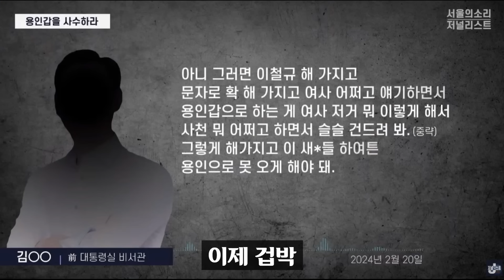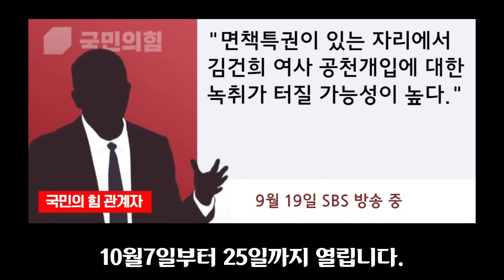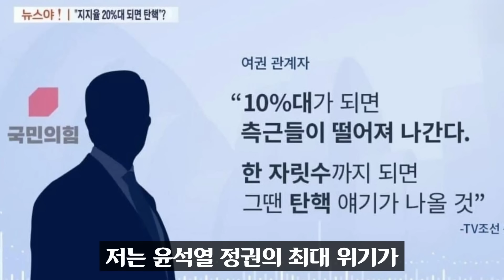장인수 기자 특종!! "김건희 공천개입 000도 있다ㅠ".. 용산 내부 폭로!! 000 비서관 실명이 공개된 이유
장인수, 이명수 기자의 특종 보도 엄청납니다. 민주진영 정부였다면 정권이 끝날 보도였습니다. 김대남 전 비서관은 이번 일로 공기업에서도 바이든 될 것 같습니다.